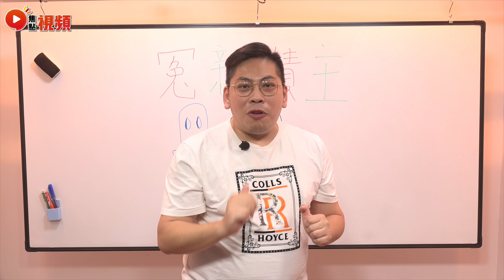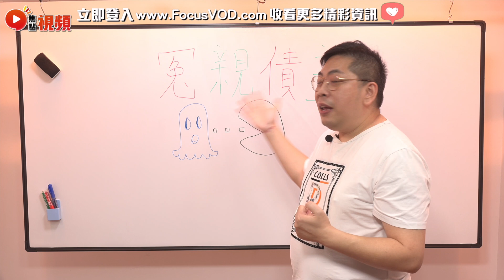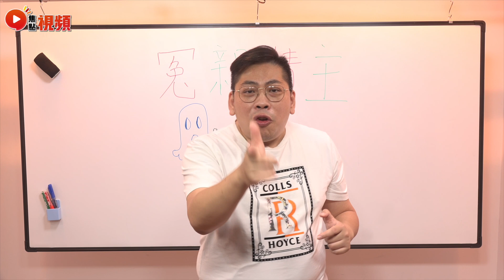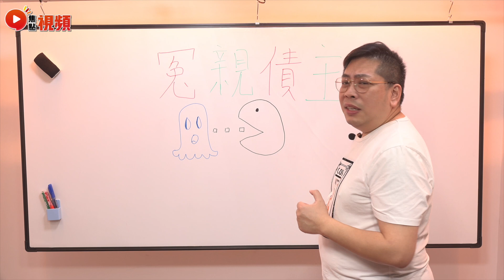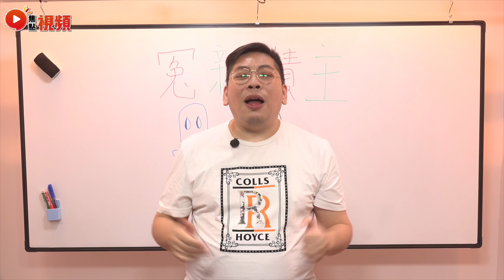點解你要成為冤親債主？！ 暫時最有哲學味道的一集，社長超渡你！ 2023開運攻略！ 冤親債主 業力 哲學 開運 超渡《社長行運密碼》 EP30 20221116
主持：行運社長 (劉東霖)

2️⃣將網站Save低入您嘅「我的最愛」或者「書籤」
3️⃣試齊網站所有功能，萬萬不能錯過！